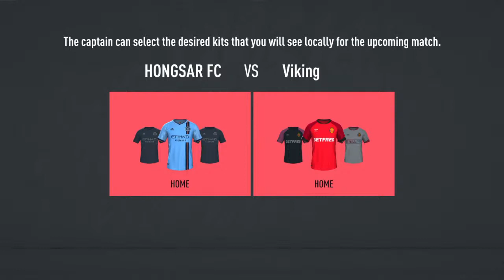Hongsar vs Viking Myanmar League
Aspiring E-sports enthusiasts. Hip-hop head and SG FPS finest